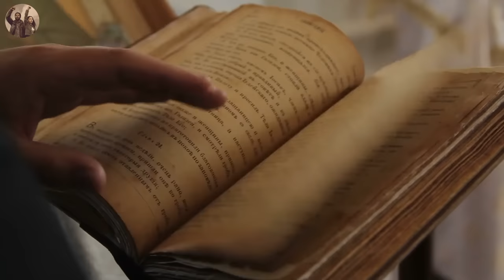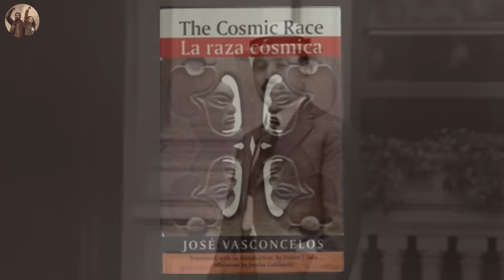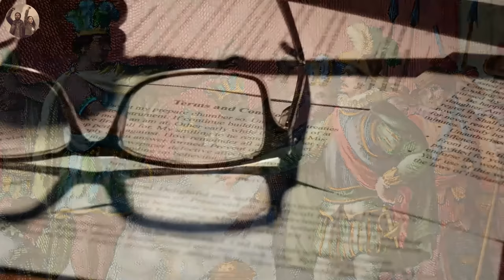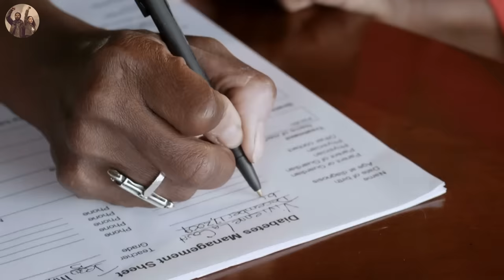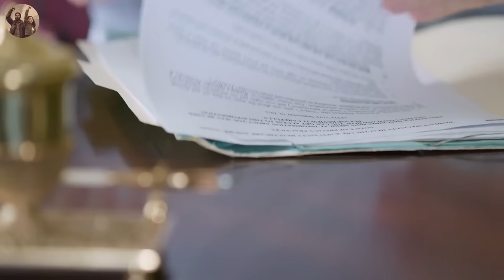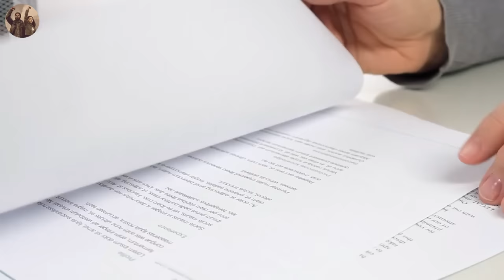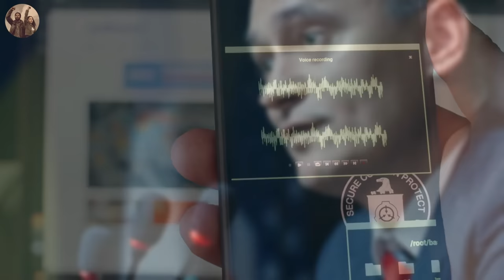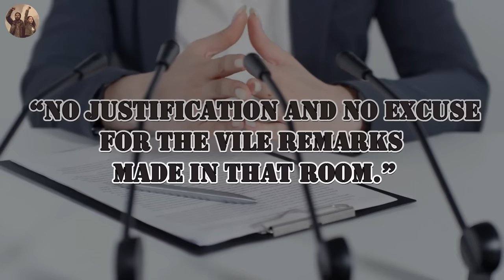What Is It Really Like to Be Black in Mexico?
Nestled between the Gulf of Mexico and the Pacific Ocean, Mexico stands as a nation celebrated for its vibrant culture, rich history, and diverse population.
Mexico's history is a mix of indigenous civilizations, Spanish conquest, and cultural influences from around the world. Its identity is steeped in a mix of Mesoamerican roots, European colonialism, subsequent waves of immigration and a race of black people that Mexico hopes to bury.

The history of Black people in Mexico is often overshadowed by the more prominent narratives of indigenous peoples and Spanish conquistadores. However, their presence predates even the Spanish arrival, with African slaves accompanying explorers and settlers to the New World. Over time, this Afro-Mexican community grew, forming a crucial part of Mexico's identity. Yet, as history unfolded, their contributions were often minimized and their voices silenced.